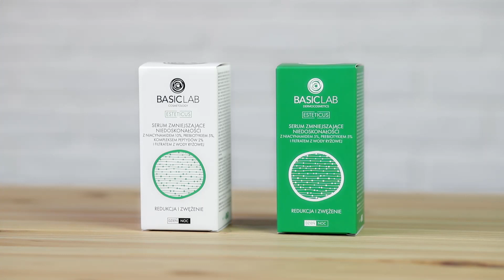JAK POZBYĆ SIĘ NIEDOSKONAŁOŚCI Z SERUM Z BASICLAB?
Macie pytania dotyczące tych produktów? Zapraszamy do zadania ich w komentarzach!

Występuje:Izabela Bednarczyk